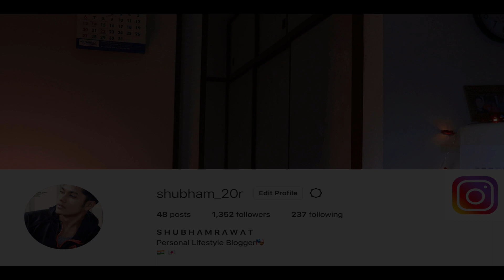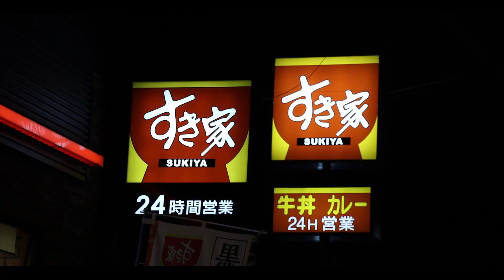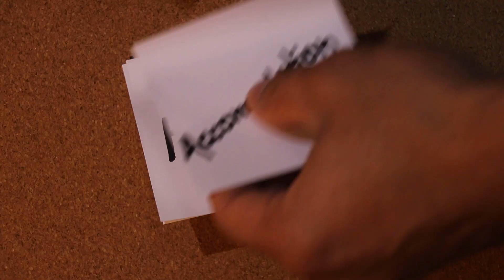YOU SHOULD WATCH THIS IF YOU ARE TRAVELLING JAPAN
Hi there !
Im an Indian youtuber living in Japan.
In this video i will be sharing some of my basic tips to stay under the budget while travelling Japan. I have divided this video into 3 categories.

1) FOOD

* HIT YOUR NEARBY SUPERMARKET 2-3 HRS BEFORE OF ITS CLOSING TIME.
* MC.D , SUKIYA ETC ARE THE BEST PLACES TO GET BUDGET FRIENDLY TASTY FOOD IN JAPAN.

2) ACCOMODATION

* GUEST HOUSES / SHARE HOUSES ARE THE BEST IN THIS CASE.
* TRY USING JAPANESE SEARCH ENGINE TO GET MORE VARIETIES OF OPTION.

3) TRAVEL

* NIGHT BUS CAN SAVE A LOT OF YOUR TIME / MONEY. THE OTHER GOOD THING IS THEY ARE CLEAN & COMFORTABLE .
* AS PER YOUR STAYING PLAN YOU CAN ALSO CHECK 1 WEEK SHINKANSEN / JR PASS. IF THEY FIT YOUR BUDGET THEN GO FOR IT .